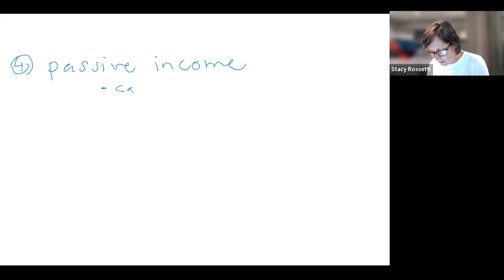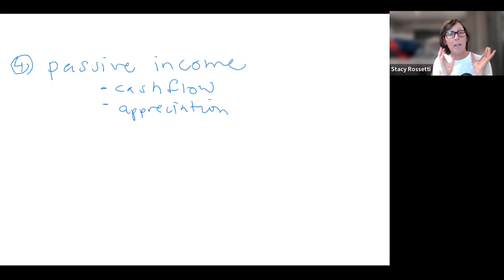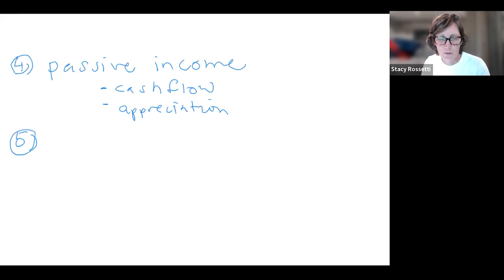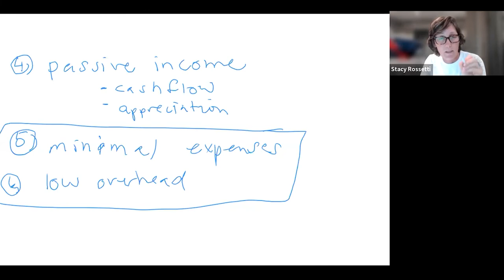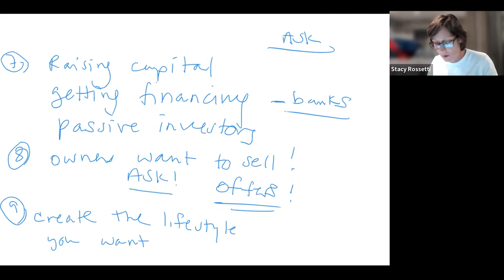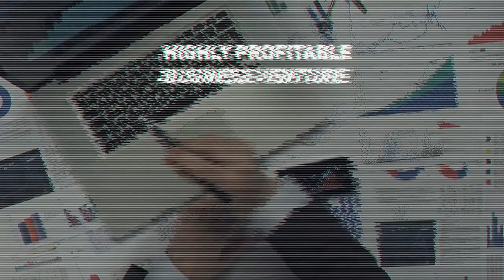The 9 Reasons You Should Be Investing In Self-Storage Now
There are many opportunities in the self-storage industry. If you’re planning to start a business but don’t know what venture to enter, you can consider researching this type of industry. The pandemic has highlighted the demand for this business since many owners need warehousing services. Listen to Stacy Rossetti as she uncovers the biggest secret in the real estate industry. She explains the nine reasons you should invest in self-storage right now. What do you need to get started? Stacy shares her knowledge on different aspects of the business so you can explore what’s right for you. With the great things about this business, you don’t need to hesitate. Start taking action now and invest in it.

This Simple Six-Step System has helped thousands of students around the country dissect the complex nature of real estate investing and can help you too so that you never have to worry about where to start and what to work on next while creating your income-producing real estate investing business.

Stacy Rossetti here and I want to invite you to learn how to invest in Self Storage Facilities and create generational wealth for yourself and your family now.  Get your Super Simple Self Storage Template